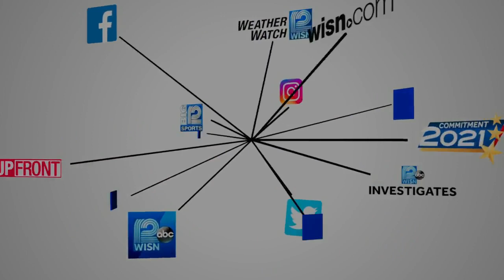Giannis' brother had surprise for him during Game 7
A surprise Giannis Antetokounmpo received from his brother Thanasis Antetokounmpo for Game 7 is just coming out.